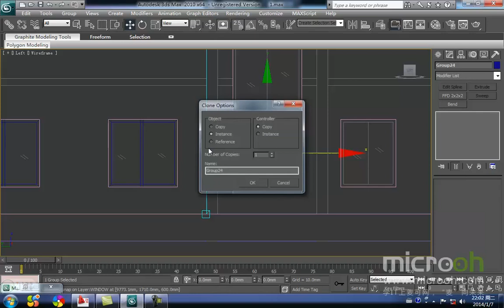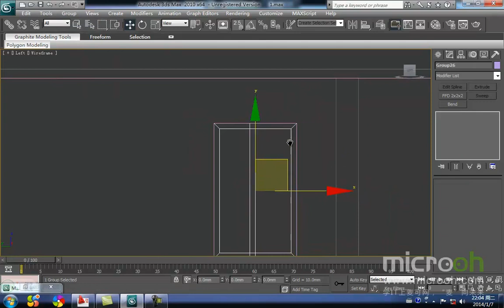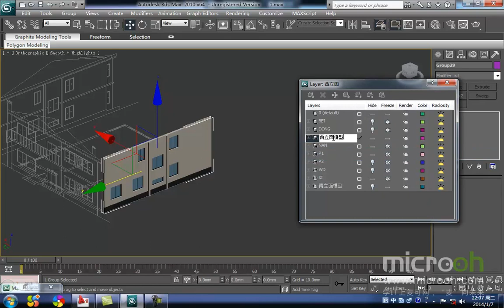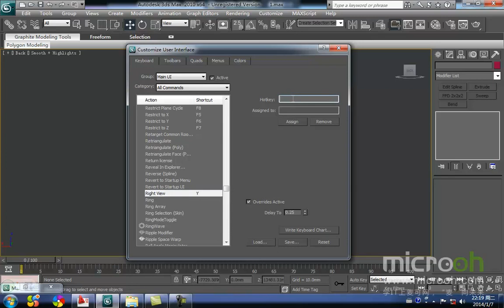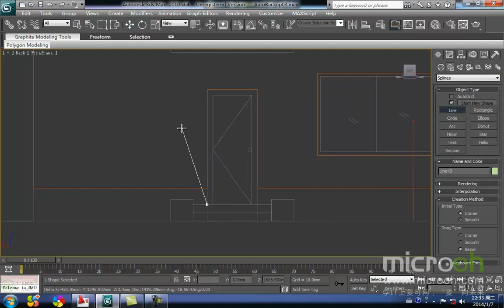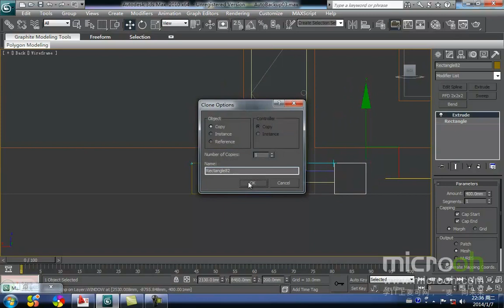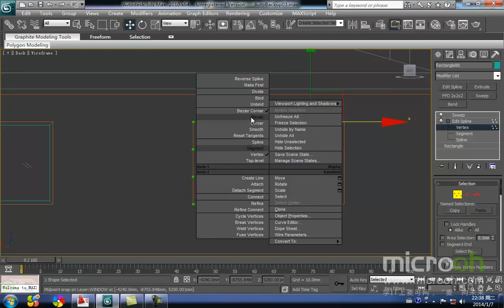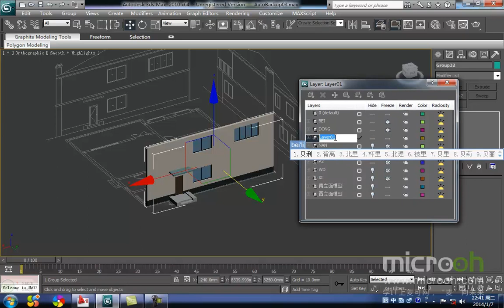行业类建筑模型精品课程12 二层别墅制作 6